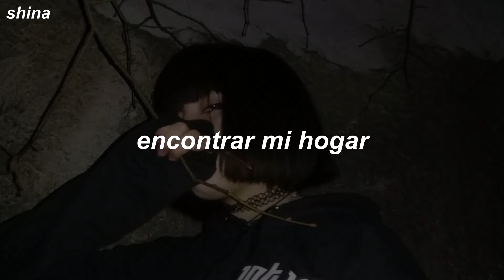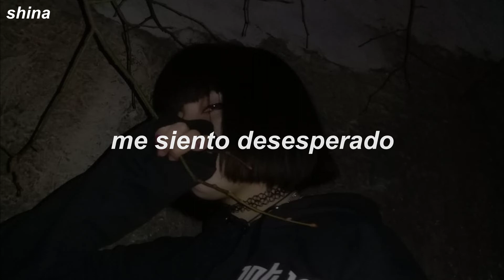diverse & gothurted - find home (sub español)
diverse & gothurted - find home

- Video made with love and with the intention of trying to promote artists.

lyrics:

Those tears that I know
They keep me hallow
I try to find but I
Can’t provide a single route

I know
I wont
Find Home
I’m so cold

I know
I wont
Find Home
I’m so cold

I'm so cold
Alone In the dark
There's no more
Love In my heart
There's no more
A place to escape
I'm feeling hopeless
I've lost my faith
I've lost my reason
To stay alive
I just keep on
Dy!ng on the inside
That’s the reason
I don't fight anymore

I know
I wont
Find Home
I’m so cold

I know
I wont
Find Home
I’m so cold